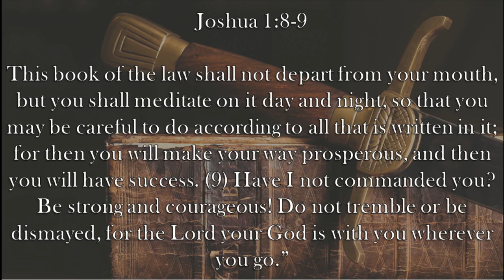Chaplain's Report- Be Strong and Courageous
When the Children of Israel are transitioning from Moses to Joshua, Joshua reminds them that God is with them to give them courage in Joshua 1:8-9.